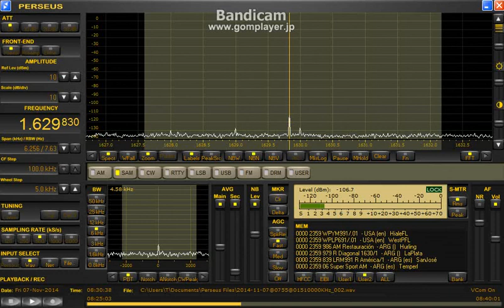1629.83 kHz UNID Nov 07,2014 0828 UTC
wire antenna